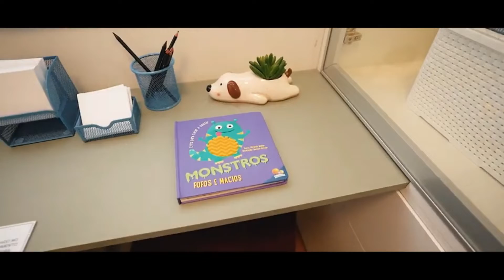Guia de Compra do Meu Primeiro Apartamento - PLANEJAMENTO - Casa Verde e Amarela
Manter a calma e o foco é o primeiro passo para garantir um processo de compra organizado e seguro.

Planejamento é processo inicial da Compra do  seu Apartamento!

O truque "economize para comprar um apartamento" sempre funciona.
Não adianta tentar levantar dinheiro amanhã se você ainda não tem um plano financeiro.

Tente verificar suas despesas, verifique suas reservas e crie uma maneira de economizar pelo menos 30% do seu salário todos os meses. Esse dinheiro economizado é essencial para entrar no condomínio e quaisquer despesas.

Comprar um apartamento pode exigir algumas mudanças na vida das pessoas. Por exemplo, uma pessoa acostumada a viajar, jantar fora e entretenimento muitas vezes precisa abrir mão dessas despesas para garantir investimentos de médio e longo prazo.

Isso porque os lançamentos de referência do valor da parcela devem ser pagos rigorosamente em dia.

Você deve estar preparado e disposto a pagar taxas de contrato, seguro obra e parcelas de entrada e, claro, não se esqueça de que o financiamento entra em ação mais tarde.

Além das preocupações financeiras, é preciso levar em conta possíveis mudanças no estilo de vida.

Um imóvel concluído exige o mesmo compromisso de entrada, mas sem a mesma pressão, e os interessados ​​podem agregar valor aos poucos com o dinheiro em mãos e iniciar o processo de compra.

Claro, também pode ser necessário abrir mão de despesas em excesso e ainda buscar outras rendas mais altas para atingir seus objetivos.

No final das contas, nenhuma dificuldade que você encontrará em uma dessas opções pode substituir a alegria de ter seu próprio cantinho e a garantia de sempre investir quando precisar.

Uma segurança no patrimônio pessoal.

Apartamento Decorado 02 Quartos.

Cury Máximo Jardim Santo André SP

Financiamento Caixa Econômica sistema Casa Verde e Amarela.

Compre seu Apartamento no Bairro que você quer!

Guia de compra do Meu Primeiro Apê.

BONITO Corretor : quer comprar o seu apartamento, iremos realizar este seu sonho.

Tenho apartamento na região que você quer!
Mais informações.

Agradecido.